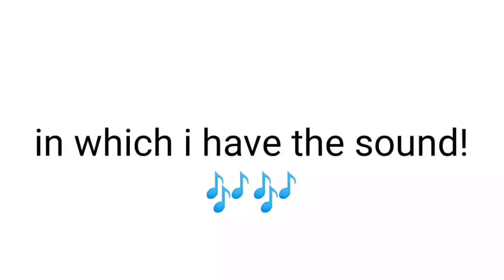आपने क्या word सुना 2021 or 2022 ? 😱 What word do you here 2021 or 2022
spyder hindi youtube channel
spyder in hindi